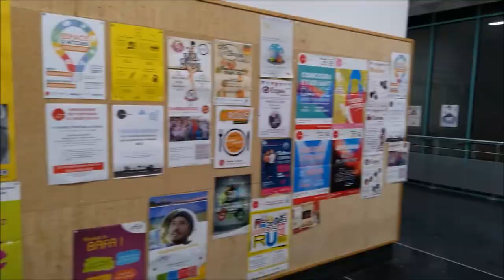Clermont Ferrand Erasmus experience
Erasmus Experience by a belgian student.
A few weeks in, a few months to be continued!